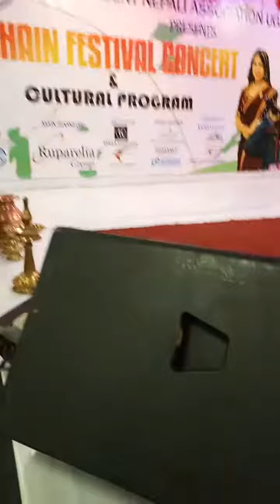Dashain Festival Concert in Uganda by Nepali Association Uganda.